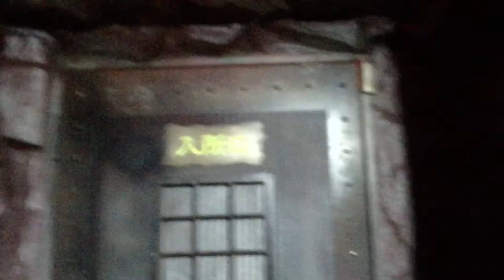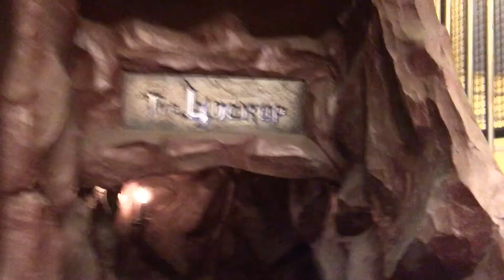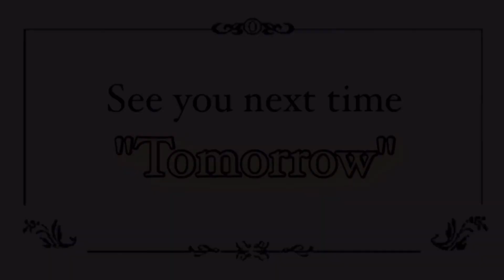Aho.③⑤⑧『模範囚と仮釈放』~なんとか出所わず~